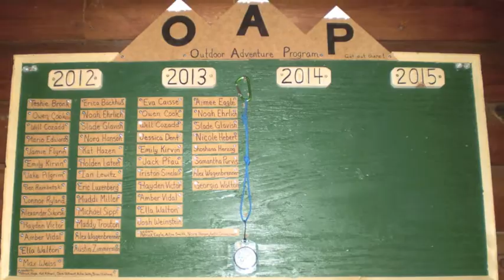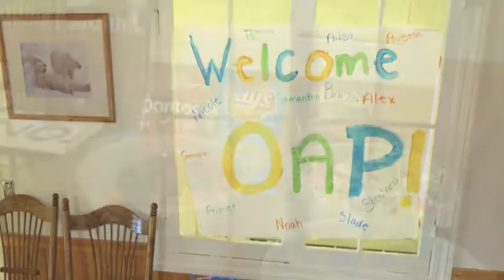Outdoor Adventure Program - 2013 Slideshow - Walton's Grizzly Lodge Summer Camp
Slideshow from the summer of 2013 Outdoor Adventure Program (OAP) trips. Watch as Walton's campers backpack and hike their way through the Lakes Basin area.

Highlights include: day hikes to The Sierra Buttes, Mt. Washington and Rock Lake, backpacking on the Pacific Crest Trail, arriving at beautiful Upper Tamarack Lake, Deer Lake, Little Deer Lake and Wades Lake and returning to Walton's where OAP campers have camp all to themselves.